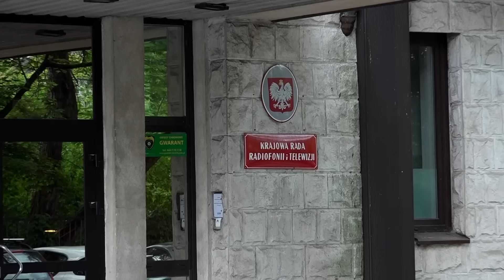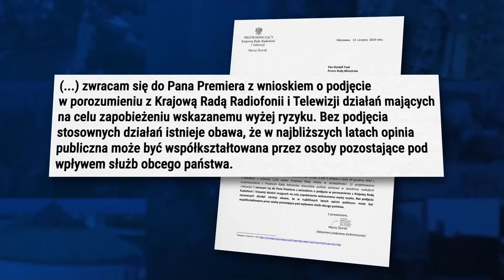Kuźmiuk: Modernizacja Odry jest konieczna, mam nadzieję na otrzeźwienie pozostałych koalicjantów.